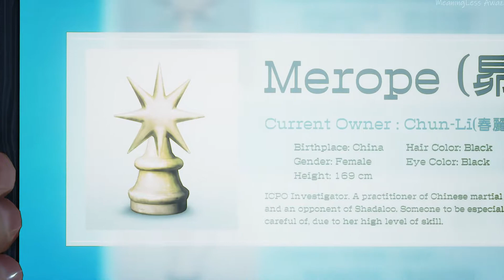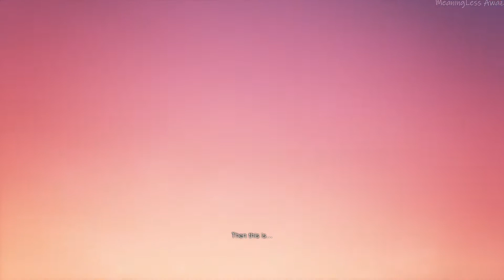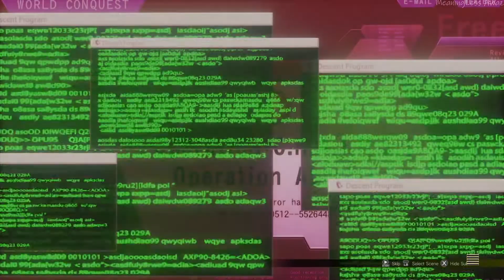Street Fighter V: Champion Edition Walkthrough/Playthrough Part 2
Experience the intensity of head-to-head battle with Street Fighter® V! Choose from 16 iconic characters, each with their own personal story and unique training challenges, then battle against friends online or offline with a robust variety of match options.